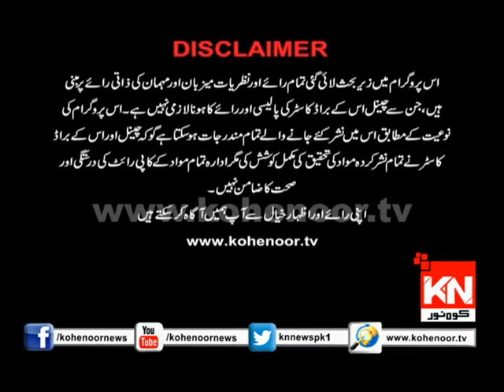KN EYE Karachi 20 August 2018| Kohenoor News Pakistan